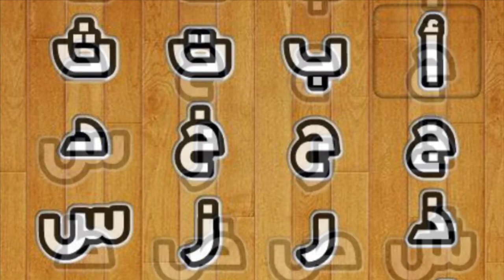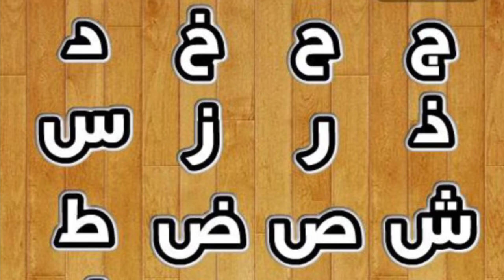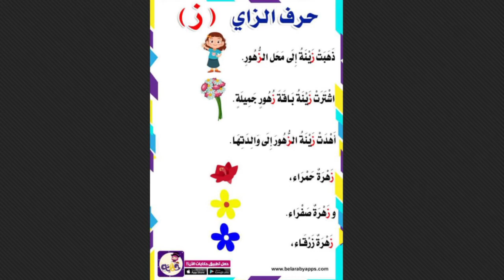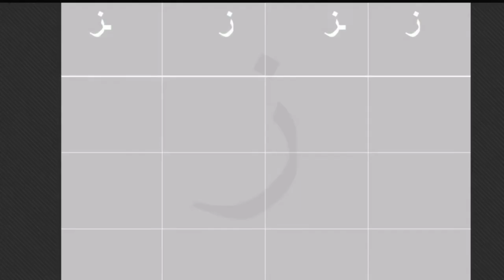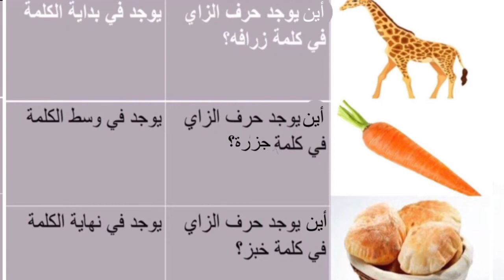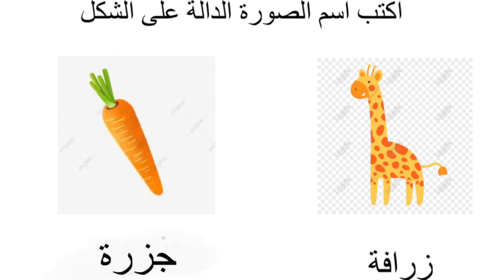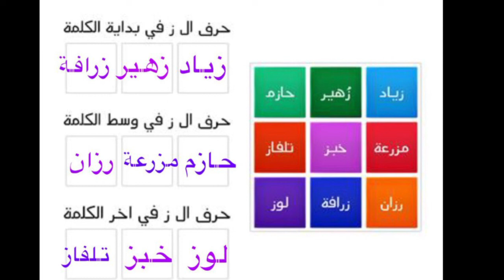الدرس الخامس عشر حرف الزايKG.Sr